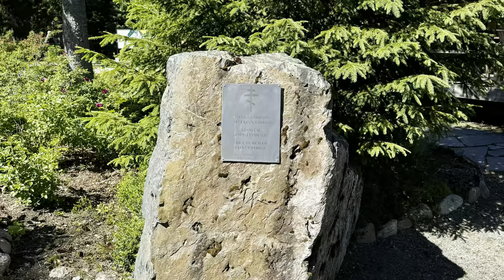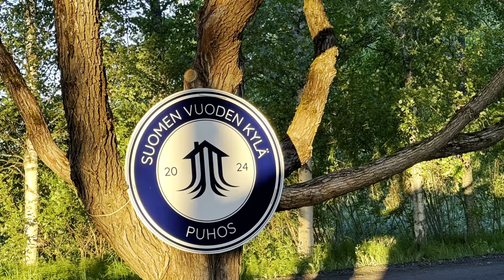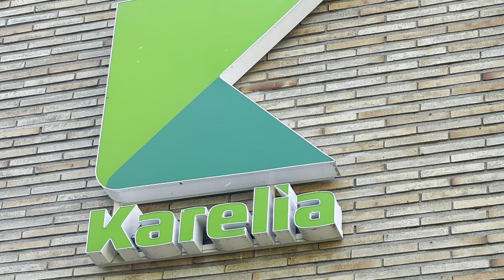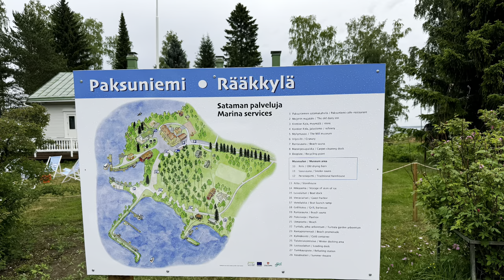Kesän 2024 Matkailuvinkit: Joroinen, Rääkkylä, Tohmajärvi, Joensuu, Kitee ja Lappeenranta.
Juhannusreissulla kävimme eri puolilla Itä-Suomea. Matkan kohteita listattu alapuolelle ja alhaalla internetsivut kohteista.

1. Joroinen ja Pyhän Georgios Voittajan tsasouna:
Joroisilla pääsimme nauttimaan maaseudun rauhasta. Pyhän Georgios Voittajan tsasouna on kaunis ortodoksinen kappeli, joka tarjoaa rauhallisen paikan hengähtää ja ihailla perinteistä arkkitehtuuria.

2. Lappeenranta ja Satamatori:
Lappeenrannan Satamatori on kesäisin vilkas kohtaamispaikka, jossa voi nauttia paikallisista herkuista, käsitöistä ja kauniista Saimaa-järven maisemista.

3. Kitee ja Vanha Puhos:
Kiteellä sijaitseva Vanha Puhos on historiallisesti merkittävä alue, jossa voi tutustua alueen historiaan ja nauttia kauniista ympäristöstä.

4. Onkamo ja Puunsielu, Tohmajärvi:
Onkamo on pieni ja viehättävä kylä Tohmajärvellä. Puunsielu puolestaan on taiteilijaresidenssi ja kulttuurikeskus, joka tarjoaa monenlaisia taide- ja kulttuurielämyksiä.

5. Joensuu:
Joensuu on Pohjois-Karjalan maakuntakeskus, joka tarjoaa monipuolisesti kulttuuria, shoppailua ja nähtävyyksiä. Kesäisin kaupunki herää eloon erilaisten tapahtumien ja festivaalien myötä.

6. Rääkkylän kirkko ja Paksuniemen satama, Rääkkylä:
Rääkkylän kirkko sijaitsee kunnan keskustassa ja on historiallinen sekä kaunis luterilainen kirkko, joka tunnetaan ympäristöstään ja arkkitehtuuristaan.

Paksuniemen satama on vilkas vapaa-ajanviettopaikka, jossa on satamaravintola, rantapromenadi, saunat, hiekkarannat, majatalo, Satamapuoti, Myllymuseo ja kesäteatteri.

🔔 Muista tykätä, kommentoida ja tilata lisää matkavideoita Suomesta varten.

On our midsummer trip, we explored various places in Eastern Finland.

1. Joroinen and St. George the Victor's Chapel:
In Joroinen, we enjoyed the tranquility of the countryside. St. George the Victor's Chapel is a beautiful Orthodox chapel, offering a peaceful spot to relax and admire traditional architecture.

2. Lappeenranta and Harbor Market:
The Harbor Market in Lappeenranta is a bustling summer hotspot where you can enjoy local delicacies, crafts, and the stunning views of Lake Saimaa.

3. Kitee and Old Puhos:
Old Puhos in Kitee is a historically significant area where you can delve into local history and enjoy the beautiful surroundings.

4. Onkamo and Puunsielu, Tohmajärvi:
Onkamo is a charming village in Tohmajärvi. Puunsielu is an artist residency and cultural center offering a variety of art and cultural experiences.

5. Joensuu:
Joensuu, the regional capital of North Karelia, offers a wide range of cultural activities, shopping, and attractions. In the summer, the city comes alive with various events and festivals. Joensuu is also home to four campuses of the Riveria vocational school and two campuses of Karelia University of Applied Sciences.

6. Rääkkylä Church and Paksuniemi Harbor, Rääkkylä:
Rääkkylä Church, located in the town center, is a historic and beautiful Lutheran church known for its architecture and surroundings.

Paksuniemi Harbor is a vibrant leisure destination featuring a harbor restaurant, waterfront promenade, saunas, sandy beaches, a guesthouse, a harbor shop, the Mylly Museum, and a summer theater.